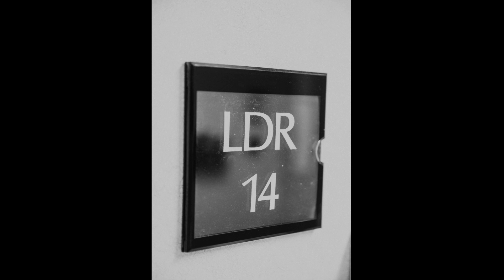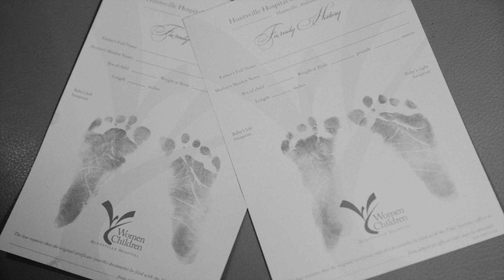Happy Birthday Baby Haven